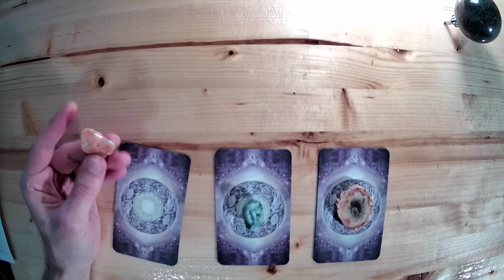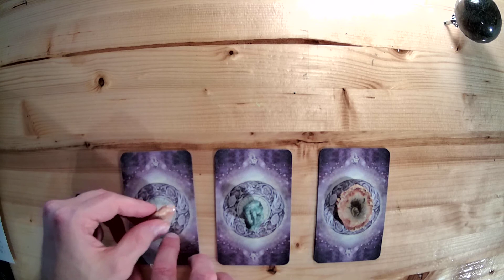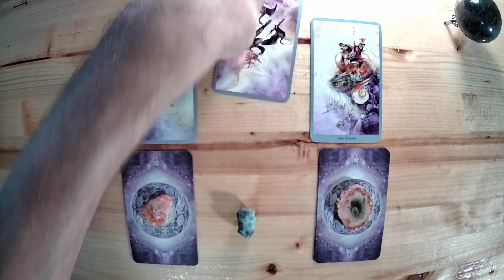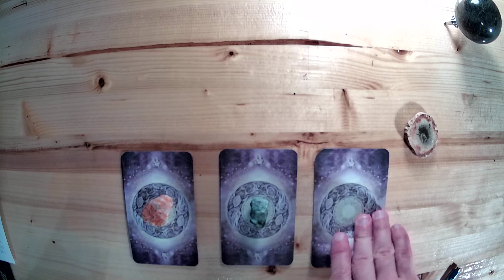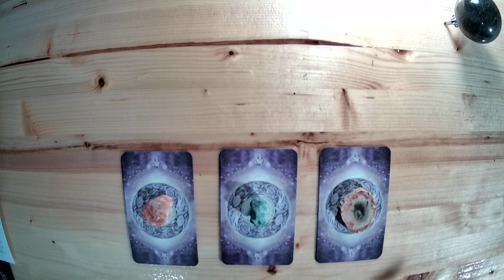Pick A Card - Daily Tarot Reading - January 2, 2021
Get a free daily 3 - Card tarot reading.
Choose one of the 3 piles, and skip forward in the video to get your personal reading for the day. These readings are meant to be brief and give you some very general advice for the day. If you request in the comments, I will draw an additional card and reply with a personal message just for you!

Here are the timestamps for each pile:
00:00 - Intro
02:26 - Pile 1
05:44 - Pile 2
10:37 - Pile 3